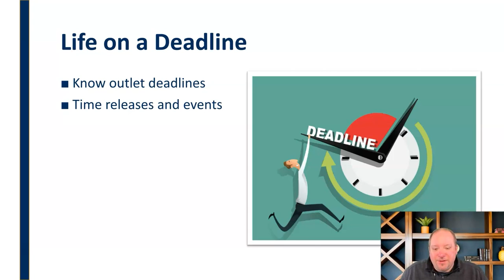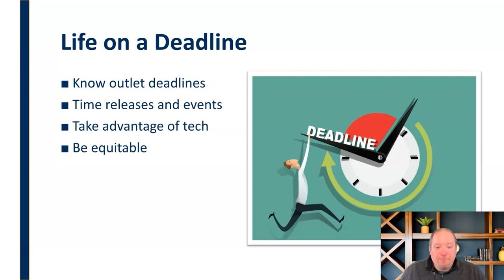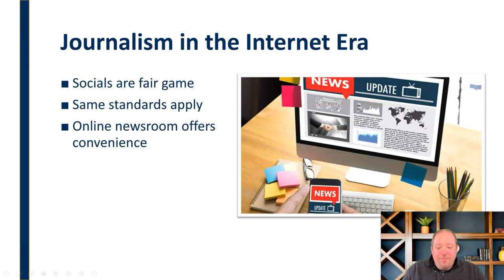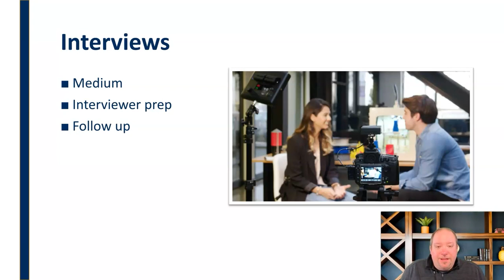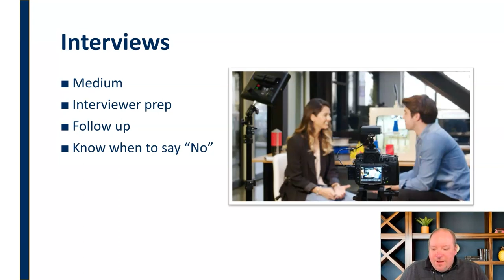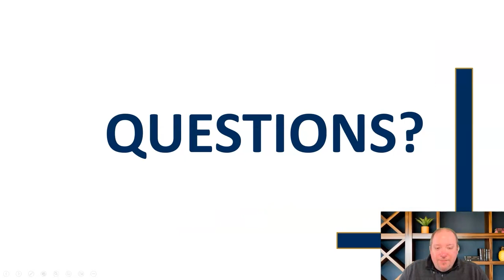Working Well With Reporters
Explores the potential of the mutually beneficial relationship between media relations professionals and reporters.